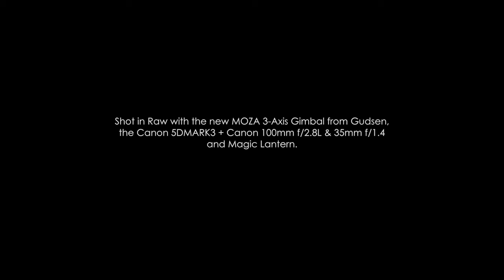Model Show shot with MOZA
Nice video shared by Stéphane Spatafora . Watch this Model show shot with MOZA.

Shot in Raw with the Canon 5DMARK3 and Canon 100mm f/2.8L & 35mm f/1.4L + Magic Lantern
with The new MOZA 3-Axis Gimbal by GUDSEN.
Directed & Edited by Stéphane Spatafora
Model is Lawrence Hugo Templar
Make up by Katrina Murray